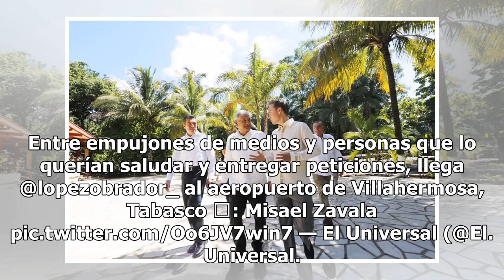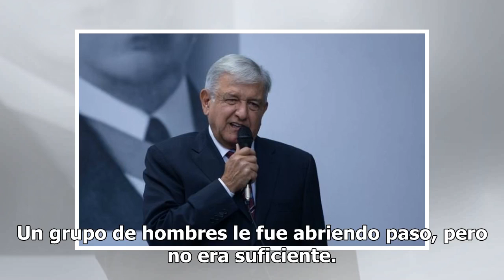López Obrador llega a Tabasco para reunión con petroleros - El Diario de Yucatán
VILLAHERMOSA, Tabasco (El Universal).- “Camínenle, parecen guaruras ustedes“, les gritó Andrés Manuel López Obrador a un grupo de hombres que le abrían paso entre una multitud que lo recibió en el aeropuerto de esta ciudad. Entre empujones de medios y personas que lo querían saludar y entregar petic...